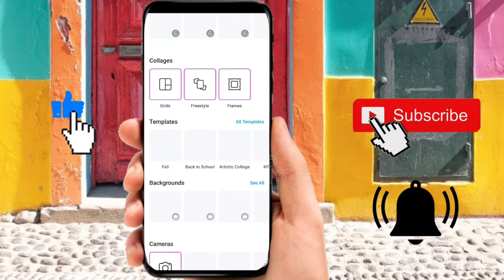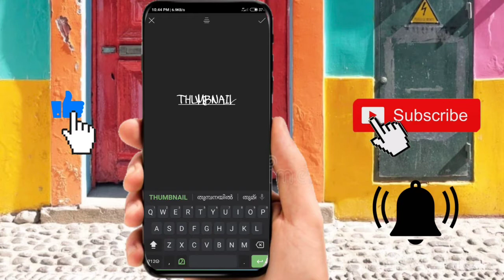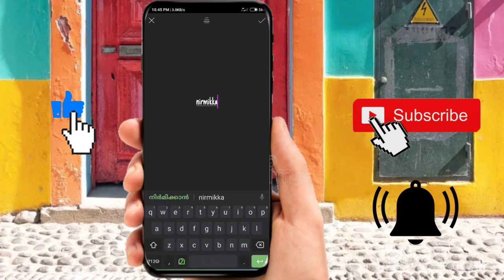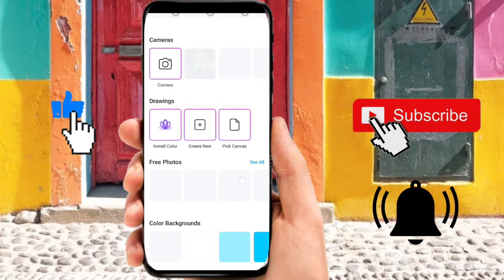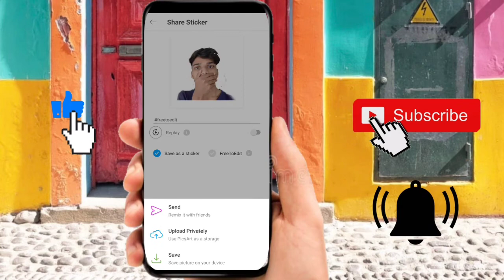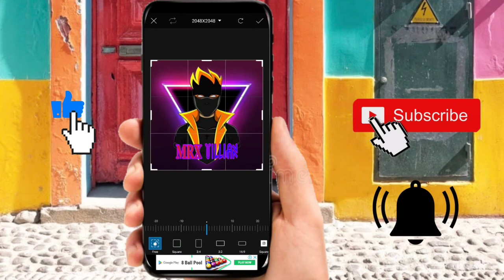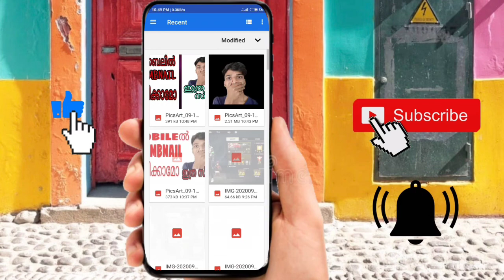How to make Thumbnail in mobile no water mark and free to create. How to add to youtube in Malayalam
INSTAGRAM ID

Youtube studio